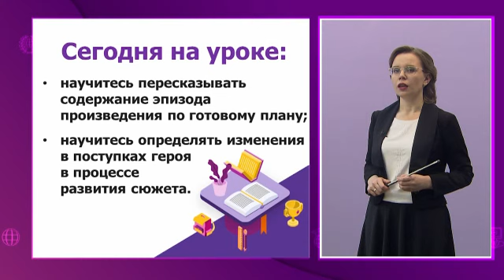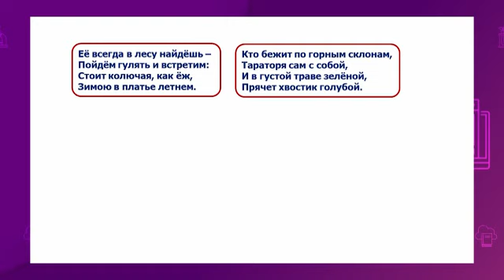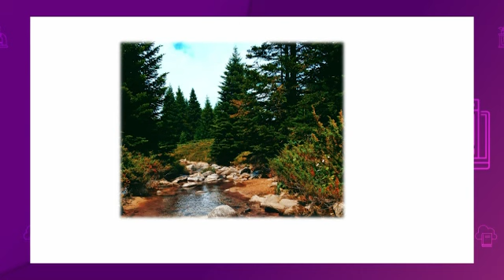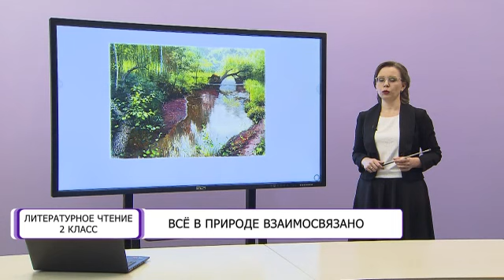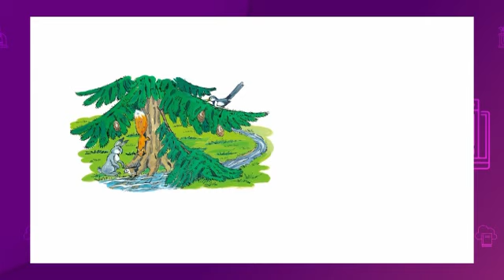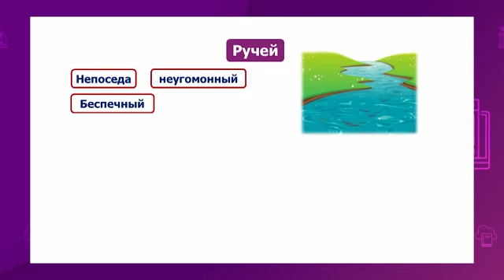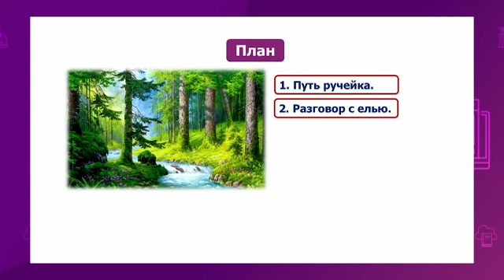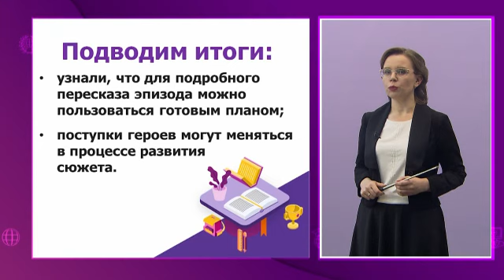Литературное чтение. 2 класс. Все в природе взаимосвязано /06.04.2021/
Тема урока: Все в природе взаимосвязано